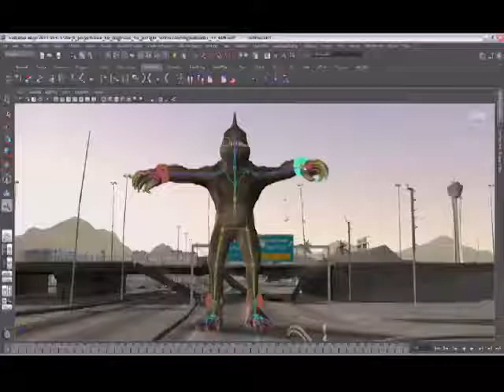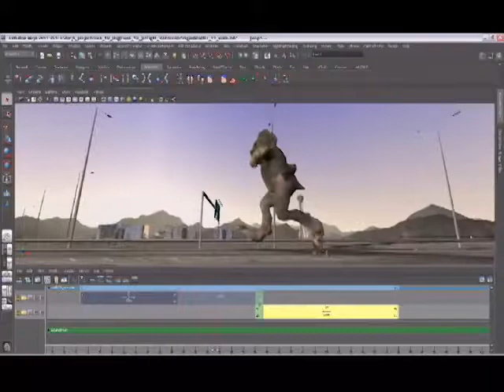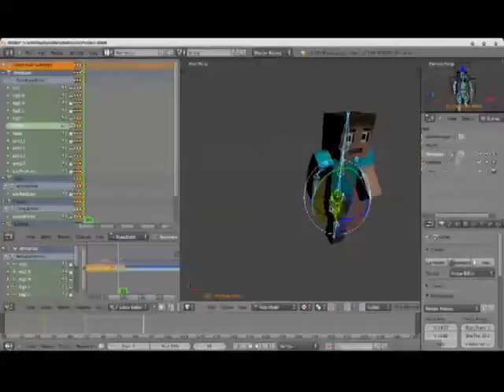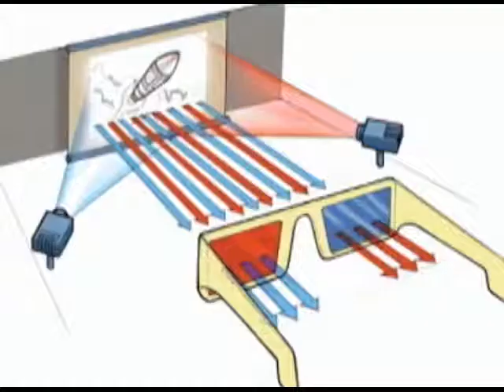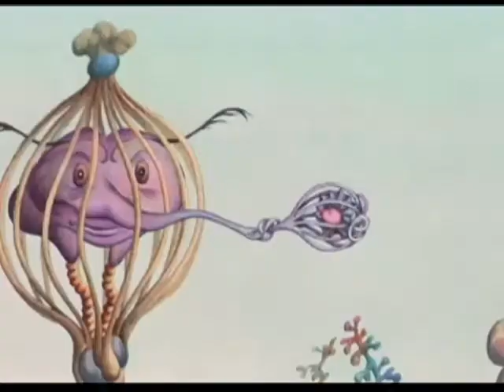Entrevista a Jose Martín Díaz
Guionista de la serie “Pubertad”, “Leyendas Afrocubanas”,  serie “Cuentos para una Abuela”. También ha sido director Técnico de la coproducción cubano- española “Tutu”.